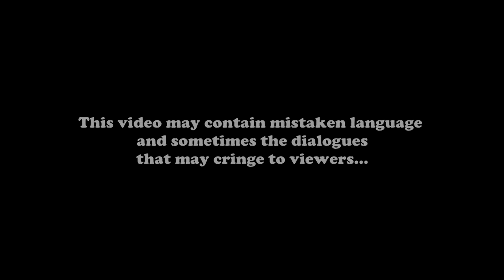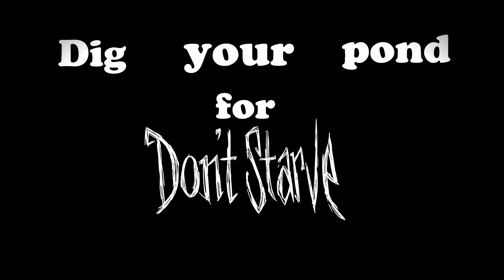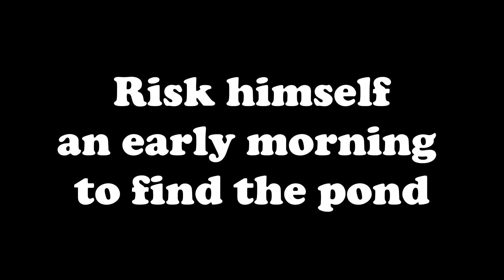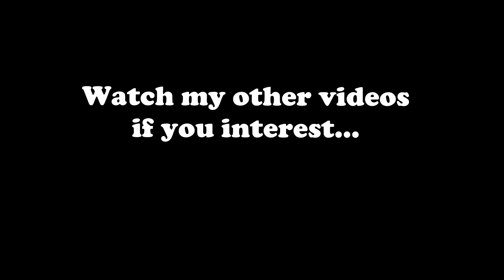Dig it up and fill it up! | Dig Your Pond ( Don't Starve Mod Review )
Let's go fish, to prepare my dish, fish bouncing cowardly like a childish, you will be demolish, there is nothing to wish, a nightmarish just getting started, you are slowly perish...

Thanks Zyxer Dima for making this mod! I'm so proud of you
+ Here is the mod (For DST Only)

+ Steam: Drowsy
Thanks for spending all times for this! It's completely hopeless or something...

- Drowsy Wilson.